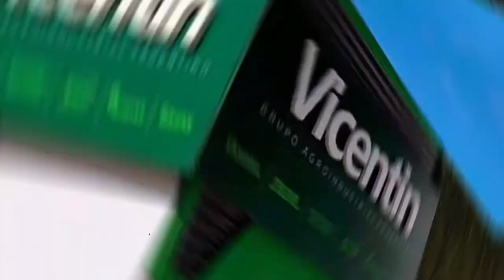Soberania Alimentaria para salir de la crisis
Agenciacta.org - La Soberanía Alimentaria es el núcleo de cualquier principio básico de justicia social. Y requiere en lo concreto, que se independice la producción, el transporte y la comercialización de alimentos de las cadenas globales de especulación financiera. Por eso, proponemos avanzar en esta dirección, dando prioridad a los pequeños productores y comercios de cercanía. Parte de la campaña de la CTA Autónoma para la redistribución de la riqueza.